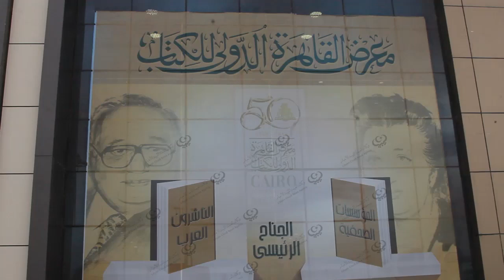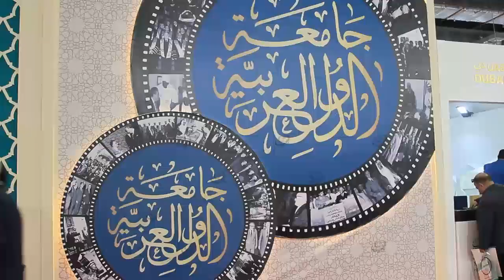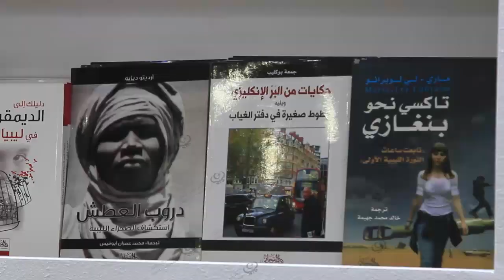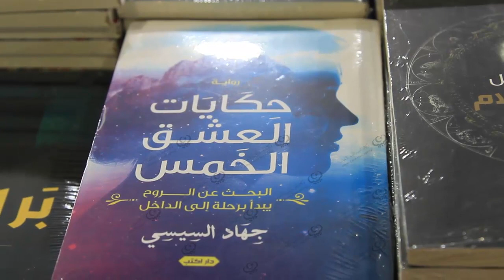مشاركة ليبية في (اليوبيل الذهبي) لمعرض القاهرة الدولي للكتاب LCNA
وكالة الغيمة الليبية للأخبار - القاهرة.
شاركت الهيئة العامة للثقافة في اليوبيل الذهبي لمعرض القاهرة الدولي للكتاب في الدورة (50) الذي انطلقت فاعلياته في 23 من يناير الحالي، والمقام بمركز مصر للمؤتمرات والمعارض الدولية، بجناحين للعرض وللبيع، تتضمن عدد (300) كتاب من الاصدارات معظمها جديدة لمجموعة من الكُتاب.
ضم الوفد الليبي المشارك رئيس الهيئة "حسن ونيس" وعدد من الكُتاب والشعراء والفنانيين والاكاديميين والمفكرين من عدة مدن ليبيا.
 كما يشهد البرنامج الثقافي المصاحب للمعرض أنشطة ليبية من ضمنها لقاءات فكرية وابداعية، وتوقيعات للاصدارات الجديدة، أيضاً عروض لبعض فرق الفنون الشعبية، كذلك مجموعة ندوات تتحدث عن تطور حقوق الملكية الفكرية واثرها في الانتاج الثقافي والابداعي، كتابات الشباب في ليبيا، استلهامات الثقافة العربية في عصر ثقافة العولمة، الطفل العربي نحو الريادة، بالأضافة للأمسيات الشعرية وحفل توقيع ومناقشة الاصدارات الجديدة لبعض دور النشر.